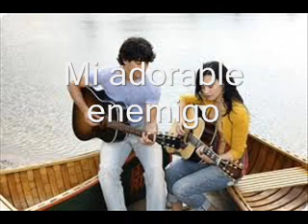mi adorable enemigo capitulo 23 jemi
—. Hace mucho que no me hago ilusiones sobre lo que pienses demí. Joe  enarcó una ceja.—¿Y qué crees exactamente que pienso de ti? — inquirió.—Que soy una mujerzuela ávida de dinero — contestó demi sin mirarlo. Él acarició pensativo el asa de su taza.—¿Y por qué no has intentado convencerme de lo contrario? Hasta la fecha no has puesto demasiado empeño en ello.—¿Para qué iba a molestarme siquiera en intentarlo? —le espetó ella—. No creerías nada de lo que pudiera decir en mi defensa. Nunca lo has hecho. Me has odiado desde el día en que nos conocimos, hace cinco años. Las comisuras de los finos labios de joe se arquearon levemente en una sonrisa socarrona.—No exactamente. demi lo ignoró. —No querías ni que fuera al rancho a ver a selena. De hecho, si rechacé sus últimas invitaciones fue porque tú no me hacías sentir precisamente bien recibida.—¿De verdad no has venido en las últimas ocasiones por ese motivo... por qué pensabas que yo tenía algo contra ti?—¿Qué otra razón podría haber para que no quisiera venir a pasar unos días con mi mejor amiga? — le contestó dem, incómoda.—No sé... ¿qué otra razón podría haber? —la remedó joe, entornando los ojos. Ella carraspeó.—¿No deberíamos volver ya al rancho? —se apresuró a decir. joe buscó sus ojos, y se miró en ellos largo rato.—Antes, junto al lago, creí que ibas a desmayarte cuando empecé a tocarte —murmuró—. ¿Por qué me tienes miedo, demi?—No te tengo miedo —le contestó ella con firmeza, apartando el rostro—. Es que me... me pillaste desprevenida, eso es todo.— Sí, ya me di cuenta —farfulló él, decidiendo que sería mejor no insistir más en el asunto, pero observándola de un modo suspicaz. Durante el camino de vuelta, demini siquiera intentó sacarle conversación. Estaba demasiado agitada por sus insinuaciones, y por el recuerdo de lo que había ocurrido en el lago, así que trató de concentrarse en la suave música que estaban poniendo en la radio para relajar sus nervios. Ya estaban sólo a unos kilómetros de Gray Stag cuando empezaron a caer gotas. joe se desvió hacia el arcén para ponerle la capota al coche. El cielo se había oscurecido por completo. Se metió en el vehículo de nuevo, y se quedaron los dos en silencio, observando cómo la manta de agua se hacía más densa. El sonido de las gotas al caer sobre el capó era extrañamente reconfortante, pensó demi .joe apoyó el brazo en el respaldo del asiento de la joven, y sus ojos recorrieron los suaves contornos de su cuerpo.—¿No estás asustada? —inquirió—. Pensé que te daban miedo las tormentas.—Sí, pero sólo cuando hay rayos y truenos — contestó ella.—Recuerdo una noche en que hubo muchos — murmuró él—. Tú tendrías dieciséis o diecisiete años, y te escuché llorar por la tormenta cuando estaba cambiándome. demino se atrevió a alzar la vista.—Cuando se abrió la puerta de mi dormitorio y apareciste tú, no sé de qué tenía más miedo: si de los rayos y los truenos, o de ti. joe esbozó una leve sonrisa. —Me di cuenta de ello. Y tuviste suerte de que así fuera —añadió, y la sonrisa se borró de sus labios. Sus ojos entornados descendieron hasta la camisola de la joven—. Lo más difícil que he hecho en toda mi vida fue tener que obligarme a salir de allí. demi giró el rostro hacia la ventana, roja como una amapola.—Aunque han pasado varios años, en muchos aspectos aún me pareces aquella adolescente —murmuró él—, y físicamente te has desarrollado, claro, pero ya entonces eras perfecta, tan perfecta como ahora, con esa piel blanca y suave...demi se quedó sin aliento al recordar cómo la había estado mirando junto al lago, al levantarle la camisola.—joe, por favor, no —le rogó.—¿Quieres dejar de hacerte la remilgada? —gruñó él. De repente, sus fuertes manos la asieron por los hombros, atrayéndola hacia él. demi creyó que el corazón iba a salírsele del pecho y, aturdida, se encontró mirándose en sus ojos llameantes.—Nadie nos va a interrumpir ahora —murmuró joeg con voz ronca, apretándola contra sí—. ¡Oh, Dios, te deseo tanto como un adolescente...!Sus labios tomaron violentamente los de demi,forzándola a abrirlos, y el la gimió, asustada.